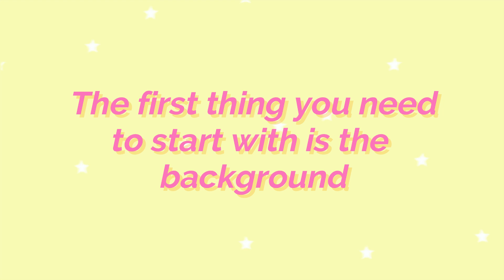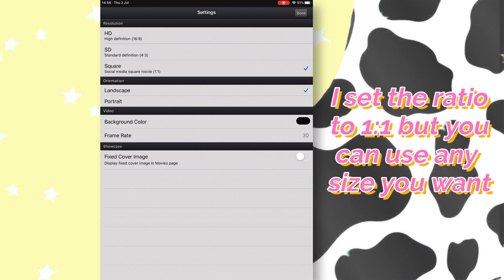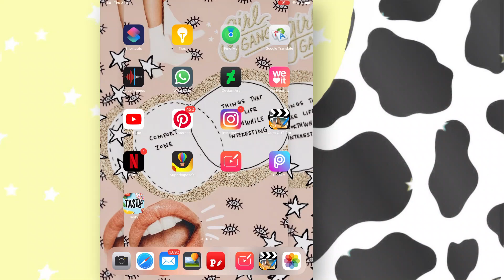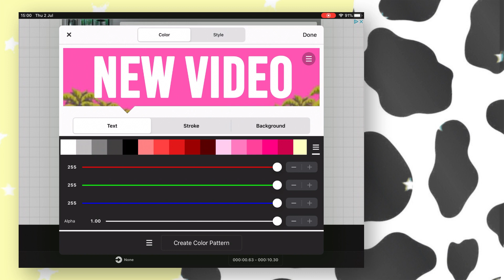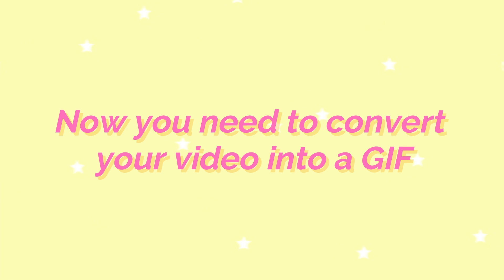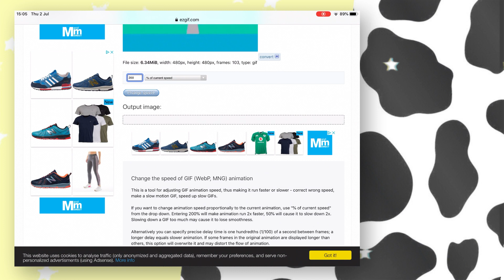How to Make Custom GIFs | Easy & No Watermark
☆ Hi guys! In this video I’ll be showing you how to make your own custom GIFs! This method is completely free with no watermark. It basically involves making a video and converting it into a GIF.
Depending on the type of GIF you are making you might not use exactly the same method I used. ☆

☆ Apps I’m Using ☆
- Cute Cut Pro (5.99) FREE VERSION AVAILABLE WITH WATERMARK.
» Instead of Cute Cut you can use your normal video editor.

-  Vont (Free) IOS ONLY
» Instead of using a separate app you can add text within your video editor.
» SIMILAR ANDROID APPS: Bizny, HypeText,

FAQ
☆ How old are you?
 » I'm 18

☆ What do you use to screen record?
  » AZ Screen Recorder on my phone (Android) and ScreencastOMatic on my computer.

 » I mainly use Filmora9, but I am currently upgrading to Adobe Premier Pro